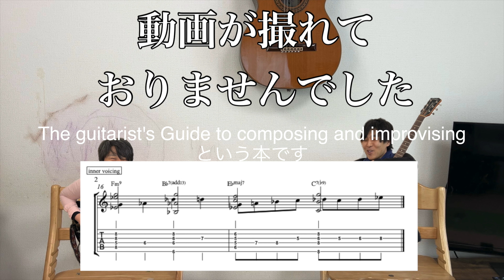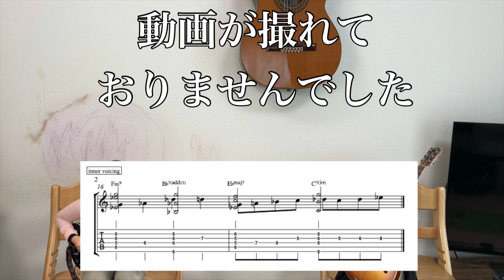【西川さんと遊ぼう】#15 コンテンポラリーになろうPolyphony入門【ナウでヤング】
大変ご無沙汰しております。
さて、今回は多方より質問のあったコンテンポラリースタイルについて話しております。
途中でカメラが止まってしまったのでPolyphonyはまたきっと詳しくやります。
西川さんは面白い人だなぁ。

【対応記事】

この番組は
楽しそうに小難しい事を話すおじさん二人を観ながら
音楽をポップに、楽しく、緩く、学ぶ試みです。
少しでも音楽が身近に感じてもらえると幸いです。

【面白かったらコメントとかシェアとかよろしくお願いします！】
皆様からのコメントは我々の宝です。めちゃくちゃ喜びます！！
周りとシェアして頂ければもうこれ以上のことはありません。

【ライブ】
ライブもしています。
お気に召して頂けましたらぜひライブに来てください！！
直接お話しましょう！！

【次回ライブのお知らせ】
6/7
国分寺ART×JAZZ
M's
小野ヒロフミgt
西川直人org
木村紘dr

【小野ヒロフミ】
ライブ情報など各種SNSからどうぞ！！